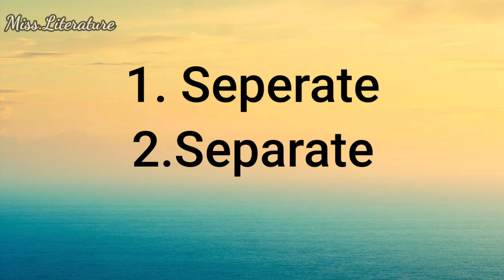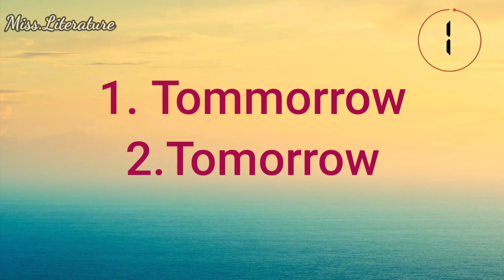Spelling test | Find the correct spelling | Miss.Literature | ESK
Find out the correct spelling...

Sentences for you

Grammar

Reply to birthday wishes

Story for you